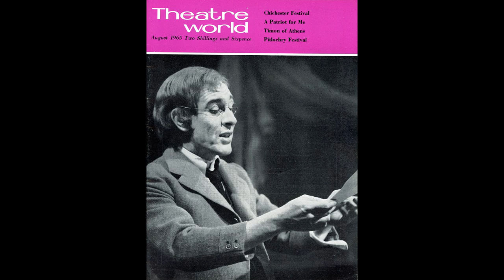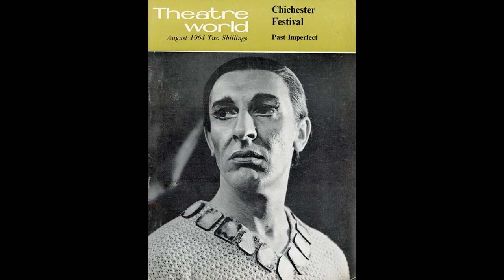Sir Robert Stephens Tribute Video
A look back at the life and career of actor Sir Robert Stephens.